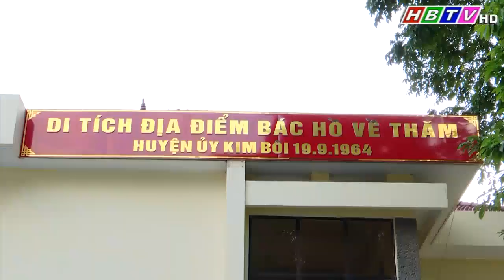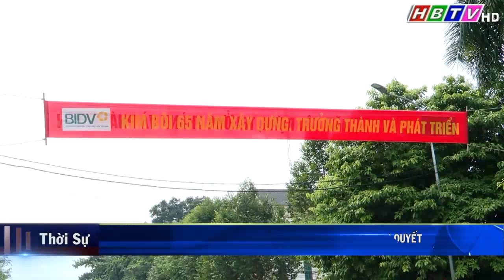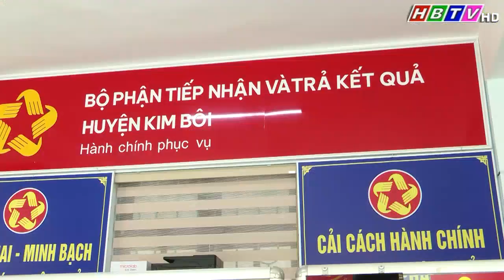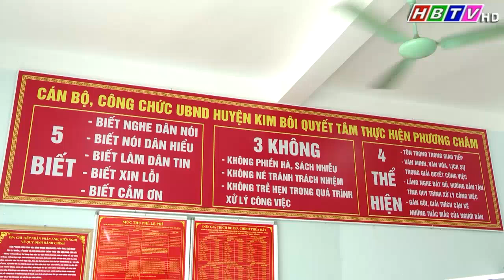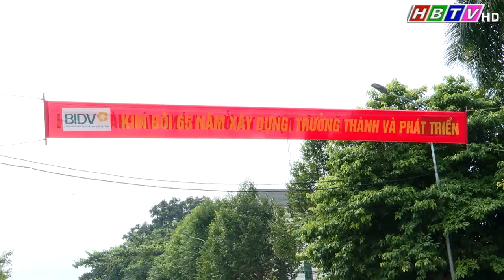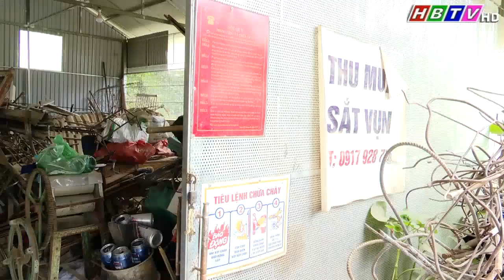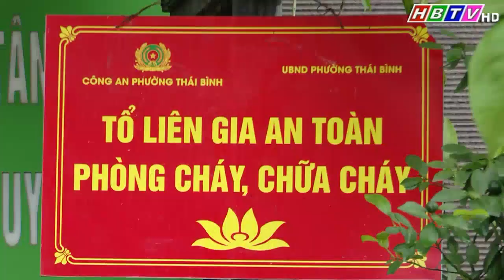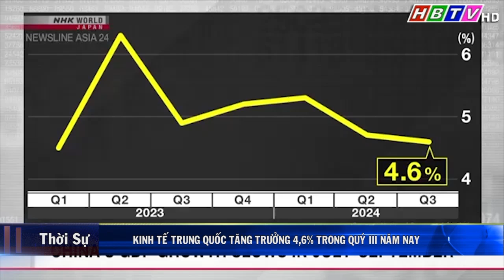Thời sự Hòa Bình tối 18/10/2024